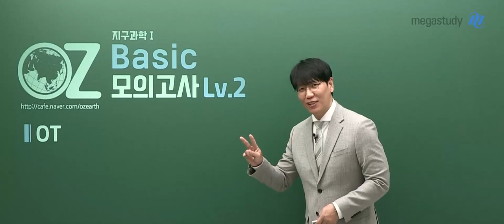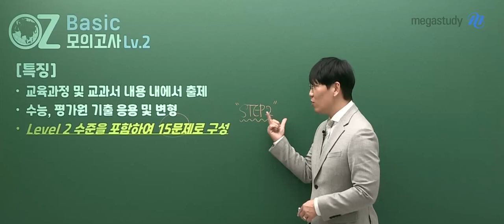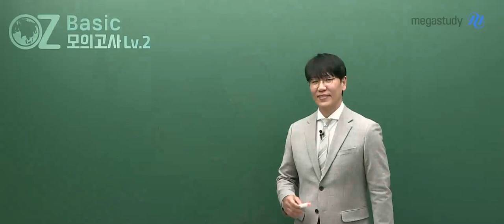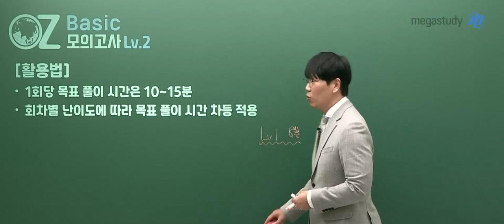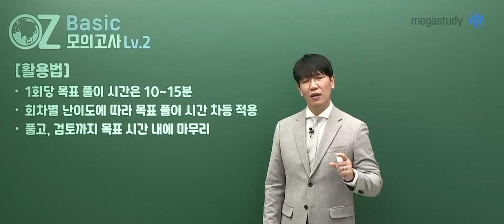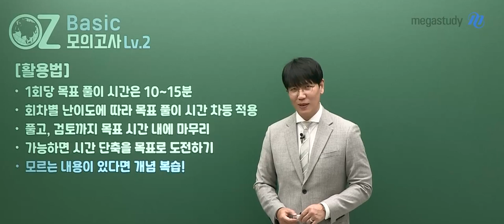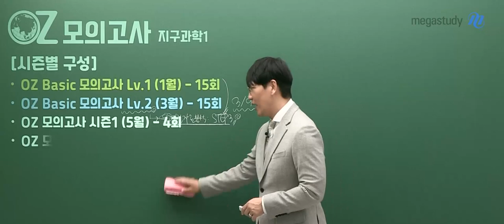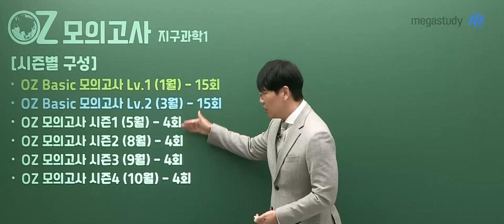[메가스터디] 지구과학 오지훈쌤 - 지구과학I OZ Basic 모의고사 Level 2 OT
지구과학 오지훈 선생님의 [지구과학I] OZ Basic 모의고사 Level 2 OT 영상입니다.